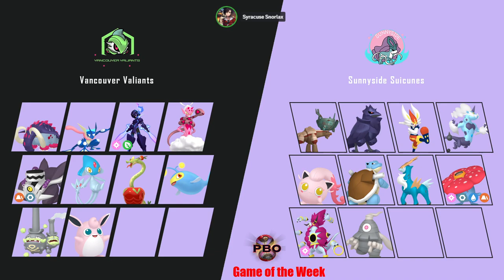Pokémon Draft League | Stargazer WEEK 4 PICK' EMS | PBO S7